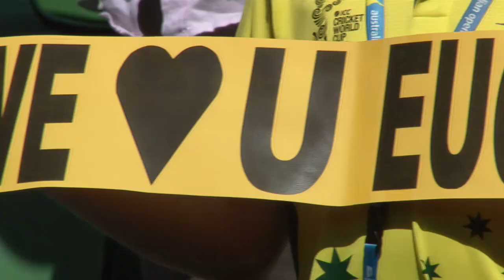That was day 7 - Australian Open 2015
Have you heard an atmosphere like that at a tennis match before? Day 7 was a simply brilliant celebration of everything that is good about Australian Open 2015.

This is the official YouTube page of the Australian Open.​